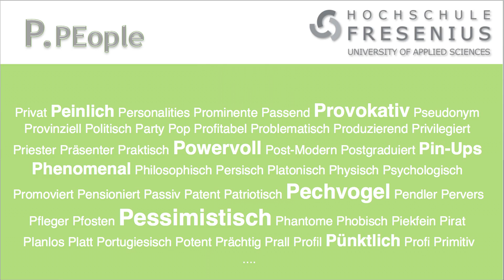Phänomenal! - Michael Meier | LoungeLaLa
Bei der LoungeLaLa für P.People der Hochschule Fresenius Köln am 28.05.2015 sprach der ehemalige Fußballfunktionär Michael Meier über seine Erfolge beim 1. FC Köln, seine zum Teil schwierige Zeit beim BVB und über seine Karriere im Fußball.